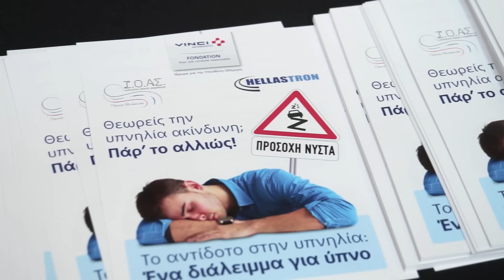Υπνηλία & Οδήγηση: Καμπάνια ενημέρωσης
Η Ολυμπία Οδός, συμμετείχε στην καμπάνια ενημέρωσης των οδηγών για τις επιπτώσεις της υπνηλίας στην οδήγηση. Με εθελοντές του ΙΟΑΣ στα ΣΕΑ Μεγάρων ενημερώθηκαν οι
εκδρομείς του Πάσχα για τις επιπτώσεις της υπνηλίας και της μειωμένης προσοχής κατά την οδήγηση.
Φέτος για πρώτη φορά, η Ελλάδα ήταν μια από τις 10 χώρες της ΕΕ που συμμετείχαν στο Ευρω-βαρόμετρο οδικής ασφάλειας. Σύμφωνα με τα αποτελέσματα της έρευνας, η υπνηλία και η έλλειψη προσοχής μέρα με τη μέρα γίνονται οι πιο συχνές αιτίες ατυχήματος και οι Έλληνες οδηγοί κατατάσσονται στην 3η θέση
έκθεσης αυτού του κινδύνου.